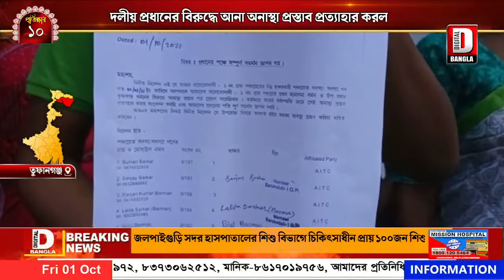দলীয় প্রধানের বিরুদ্ধে আনা অনাস্থা প্রস্তাব প্রত্যাহার করল, বারকোদালির পঞ্চায়েত সদস্যরা